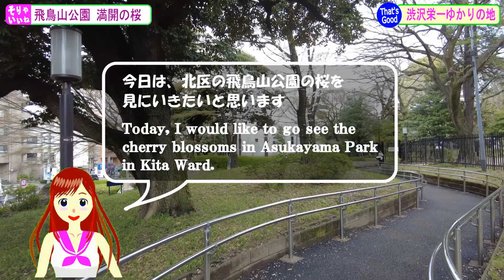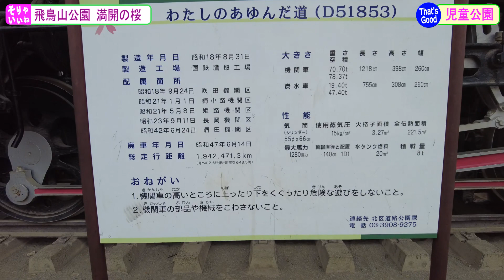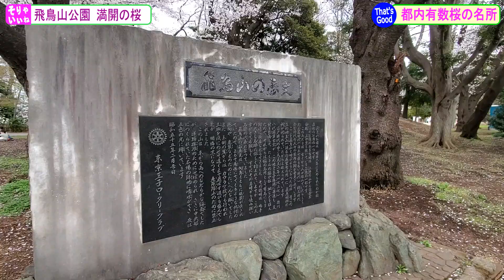Cherry blossoms in Asukayama Park 2023（飛鳥山公園の桜 2023）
2023年3月24日（金）、東京都北区の飛鳥山公園の桜を見に行きました。資本主義の父である渋沢栄一が最後に住んでいた場所です。桜は満開でレジャーシートを敷いて飲み食いしている人たちも沢山いました。新しいレストランカフェ（エプロンマーク）が開業したばかりで、賑わっていました。
On Friday, March 24, 2023, I went to see the cherry blossoms in Asukayama Park in Kita-ku, Tokyo. It is the last place where Eiichi Shibusawa, the father of capitalism, lived. The cherry blossoms were in full bloom and there were many people eating and drinking on leisure sheets. A new restaurant café (apron mark) had just opened and it was crowded.
APRON MARK